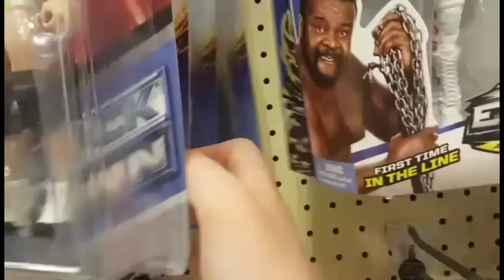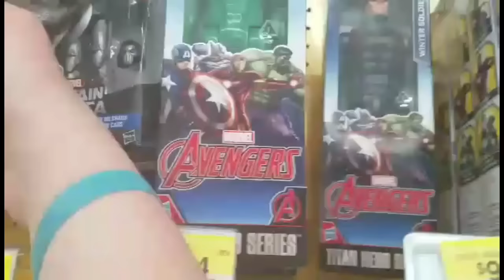Wwe Walmart,Target,Shopko Figure hunt